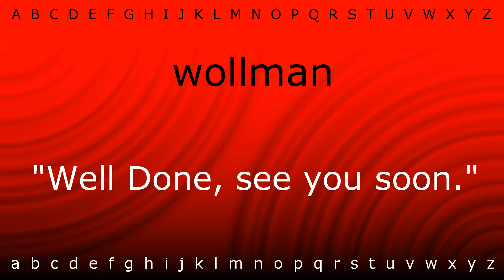How to say 'wollman' with Zira.mp4